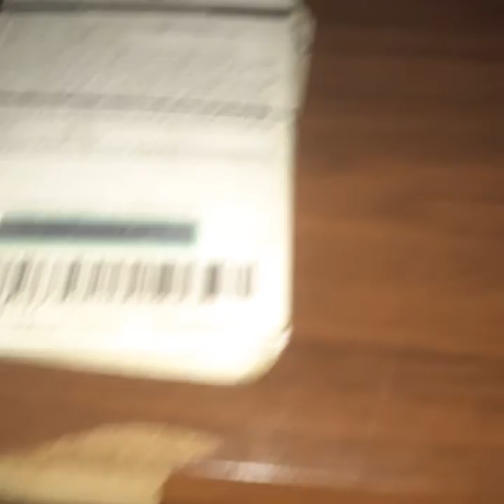TODAY PSN GIFT CARDS IN LIVESTREAM NOW